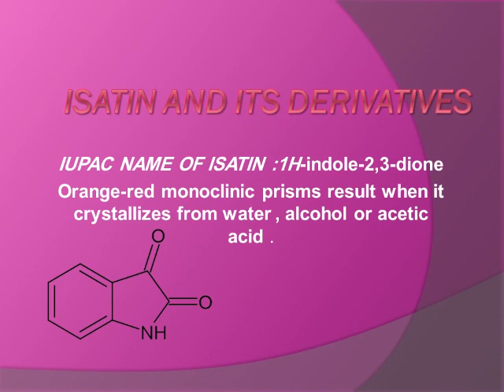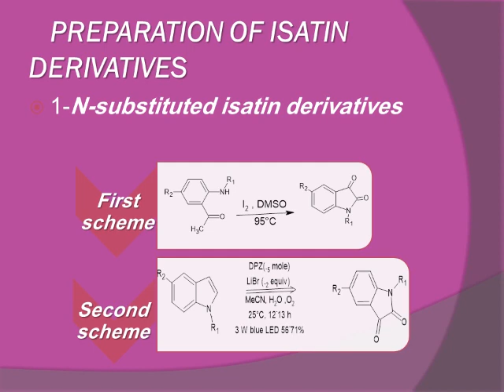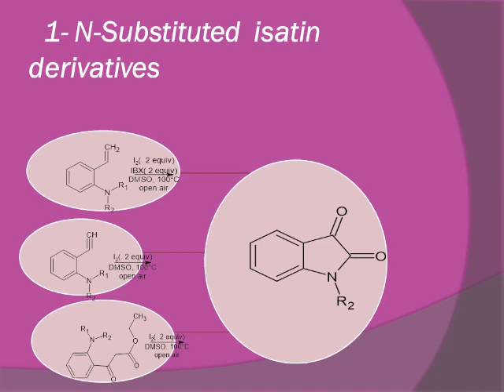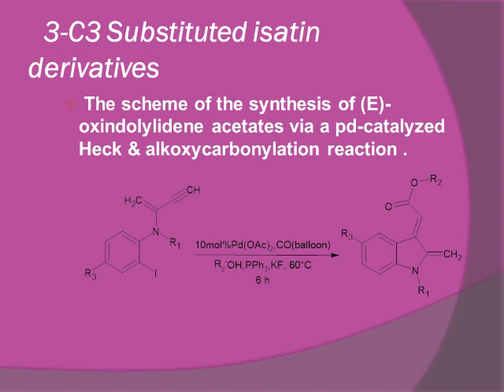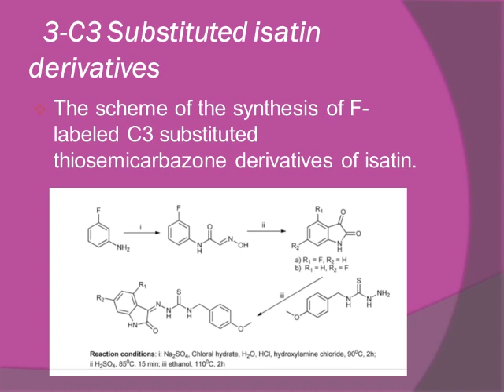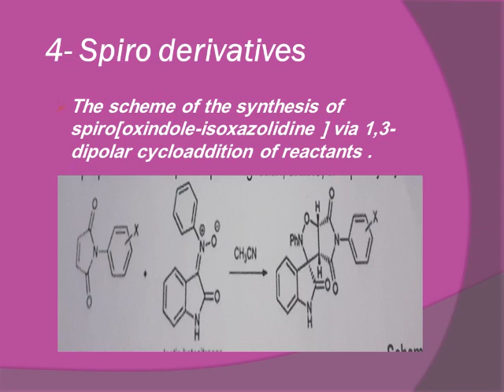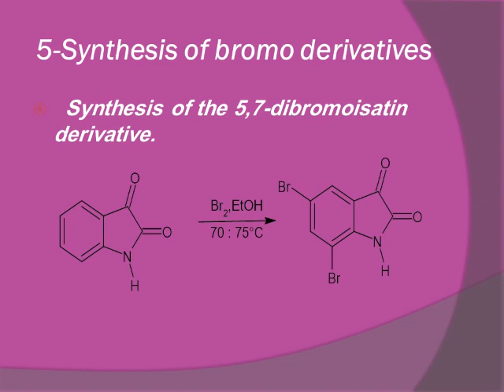ISATIN synthesis and reactions organic chemistry group WPB4